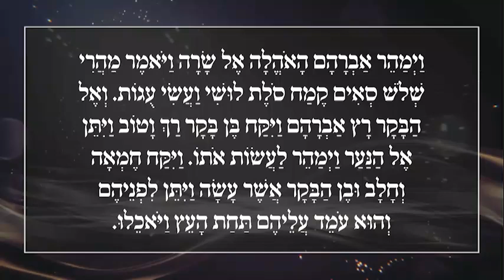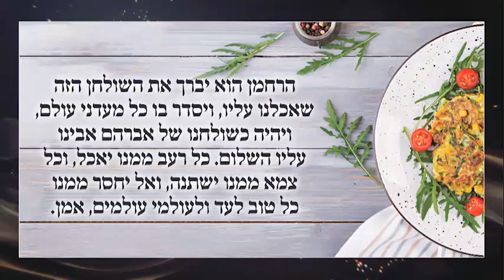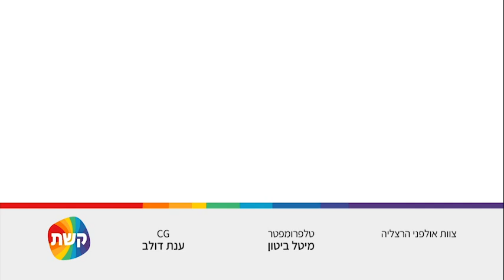פרשת וירא תשפ"ג: השיעור השבועי של סיון רהב-מאיר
ברוכים הבאים לבית של אברהם אבינו ושרה אימנו. הם מלמדים אותנו השבוע בפרשה על צחוק, על תפילה ועל חסד. השיעור השבועי של סיון רהב-מאיר, פרשת "וירא". מוזמנים להצטרף, מוזמנים לשתף.

1. פרשת וירא היא הפרשה הרביעית בתורה, אחרי פרשות בראשית, נח ולך-לך.
2. אין בפרשה מצוות מעשיות. מתוך תרי"ג (613) המצוות – אפס מצוות מופיעות בה.
3. למרות זאת, היא נחשבת לפרשה מכוננת שמתארת את חייהם של אברהם אבינו ושרה אמנו. הפרשה פותחת בהכנסת האורחים החמה של אברהם אבינו לאוהל שלו, שיעור בחסד שמעצב את חיינו עד היום.
4. בהמשך הפרשה: לידת יצחק ועקידת יצחק. יצחק קרוי על שם הצחוק, על שם השמחה של אברהם אבינו ושרה אמנו כשנולד להם ילד בגיל מבוגר, אירוע שעורר שמחה ואמונה רבה בעולם.
5. בשבת הזו מציינים את "השבת הבינלאומית". זו יוזמה עולמית שמחברת מיליוני יהודים לסעודות שבת משותפות, קבלות שבת גדולות, הפרשות חלה ביום חמישי בערב ועוד אירועים שבטח מתקיימים גם במקום מגוריכם. אבל אפשר גם פשוט לציין את השבת בבית. :)

לרכישת הספר החדש של סיון רהב מאיר "לגדול!"'. קופון הנחה: 6464